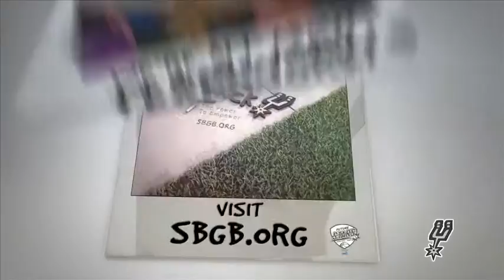Future Stars Snapshot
We love the Future Stars league - the YMCA helps us run the league for girls ages 7 - 12 in the fall and the spring. We hosted a clinic with Stars player Davellyn Whyte in November!